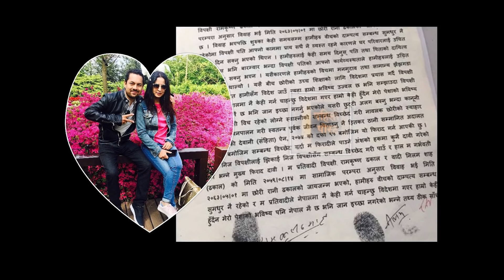Ram Krishna Dhakal लाई श्रीमतीले भनेकी थिइन्, हामी बिदेश गएर बसौं (पत्र सहित) | News Report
News Report of Popular Singer Ram Krishna Dhakal and his wife Nilam Shah Dhakal.